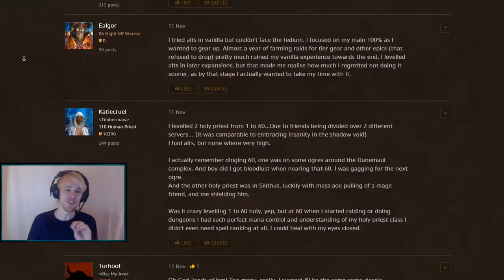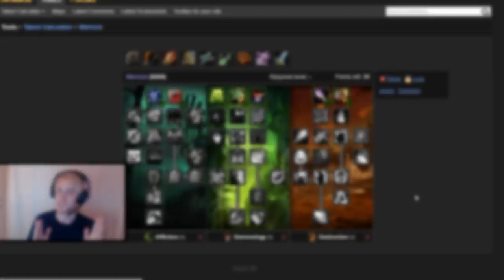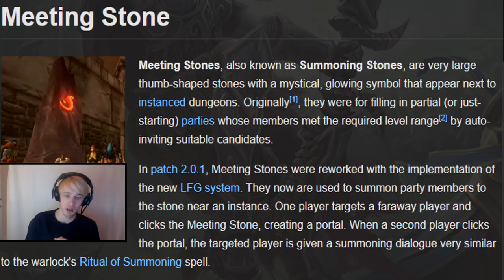WoW Classic: 10 Reasons YOU ARE NOT PREPARED | [Cobrak]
Well, you MIGHT not be prepared, especially if you started playing after TBC / WotLK. This video covers 10 things to prepare for before the launch of WoW Classic!